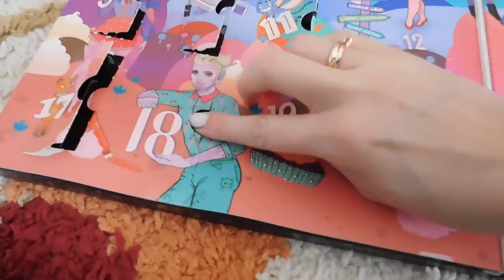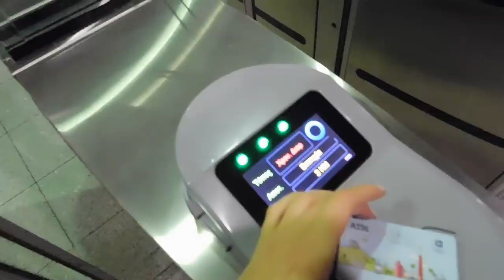Vlogmas Day 18 - Αυτή η κατάσταση με τα κουτιά που θα πάει; | Marinelli